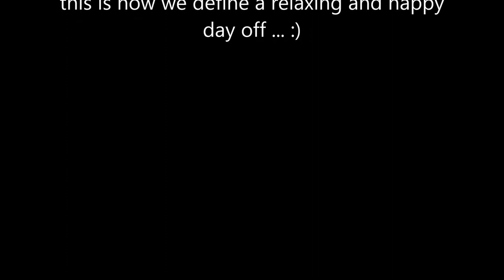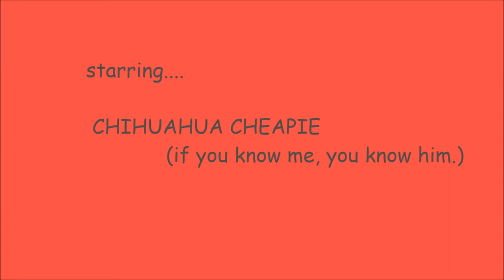Chihuahua Cheapie @ My First Movie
My first tinkering with Windows Moviemaker. Just used my basic Lenovo phone to shoot the video.I apologize for the typo and grammar errors. Just watch, listen and have fun! :)